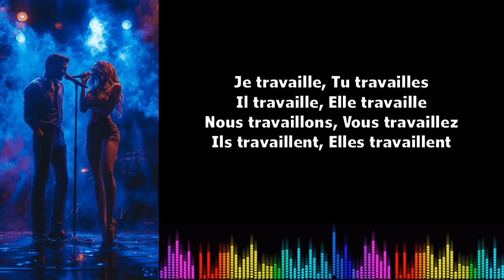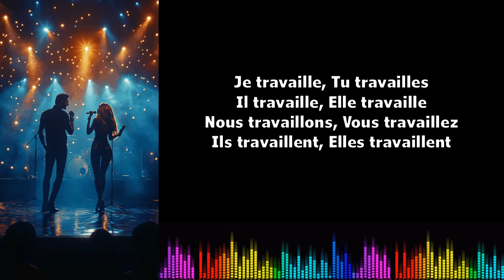Canto conjugación francés ♫♫ Travailler ♫ Présent